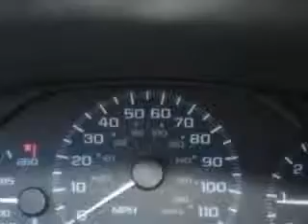Chevrolet Cavalier, Lugoff Toyota Scion- Lugoff, SC 29078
Chevrolet Cavalier, Lugoff Toyota Scion you will love this Red 2004 Chevrolet Cavalier, equipped with a 4 Cyl. engine and a 5 speed manual transmission with 84,947 miles. enjoy an exceptional 33 miles to the gallon on this great car with features like Keyless Entry, AM/FM Stereo & CD Player, Tilt Steering Wheel, Drink Holder, Power Steering, Power Brakes, Deluxe Wheel Covers, and much more. Enjoy the drive and have peace of mind in this 2004 Chevrolet Cavalier. see us at Lugoff Toyota Scion today!
miles-  84,947
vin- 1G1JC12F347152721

878 Highway 1 South
Lugoff, South Carolina 29078